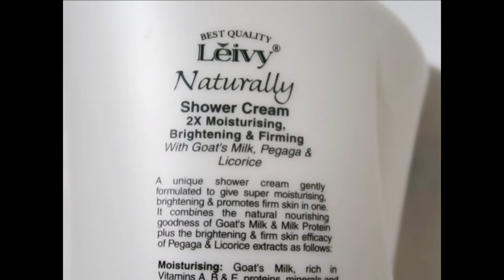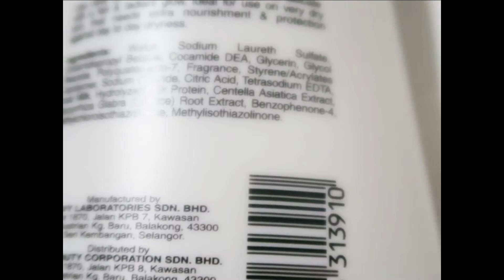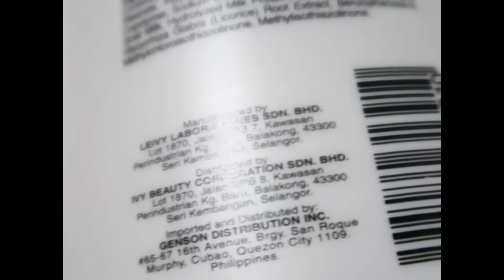LEIVY NATURALLY SHOWER CREAM🌬 HONEST REVIEW! ( PERFECT FOR DRY SKIN ) / simple fe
VLOG TITLE: LEIVY NATURALLY SHOWER CREAM HONEST REVIEW! ( PERFECT FOR DRY SKIN )

* PRODUCT REVIEW *
- LEIVY NATURALLY SHOWER CREAM = PHP 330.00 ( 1,000 ML )

Camera for vlogging : canon g7x mark ii
Editing Software : Filmora9